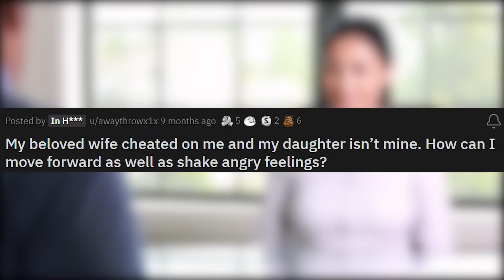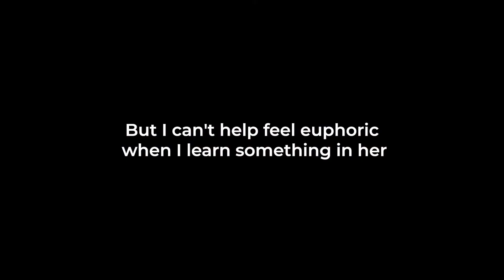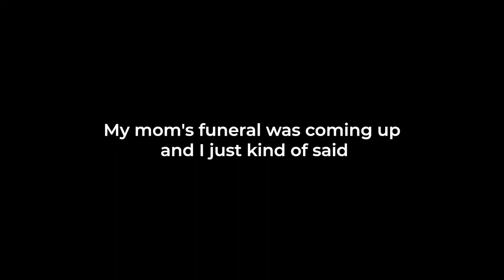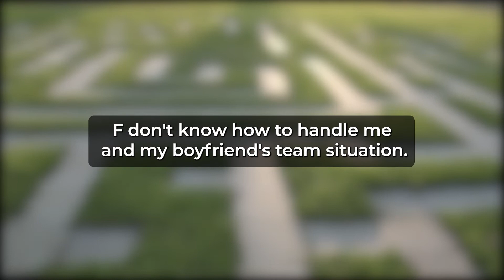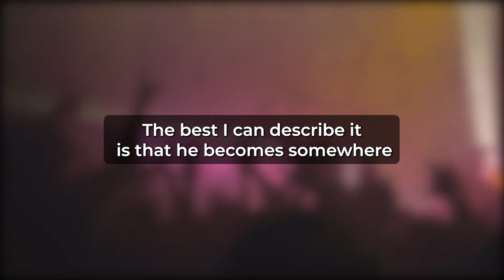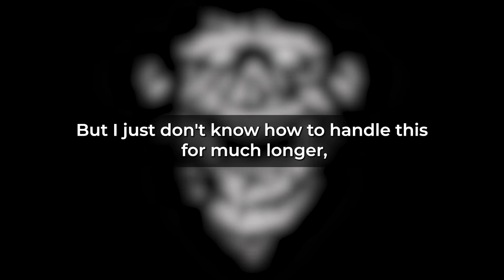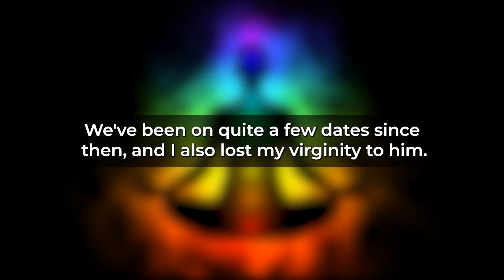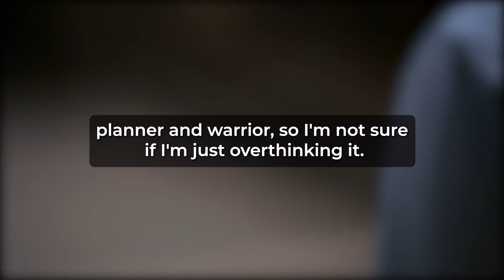Cheating Wife Regrets Because I Discovered I'M Not My Daughter's Biologic Father.. (Reddit Cheating)